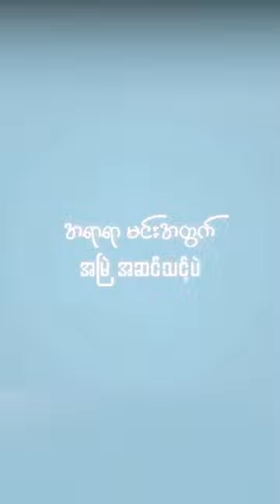Su Thwe Phyu,Ft Si Thu Win - One Sided Love